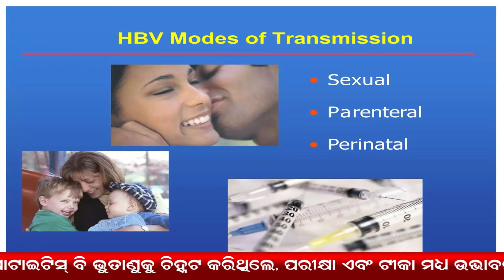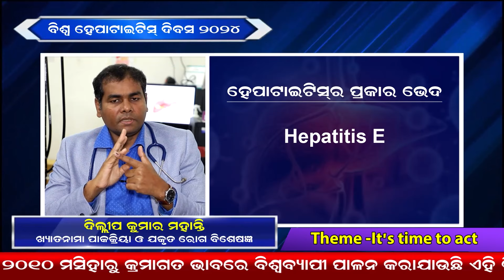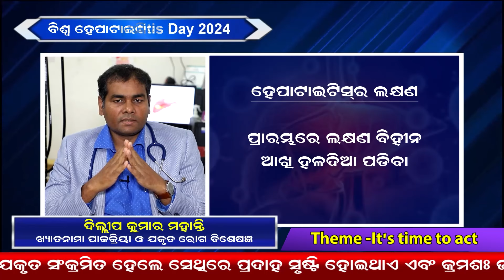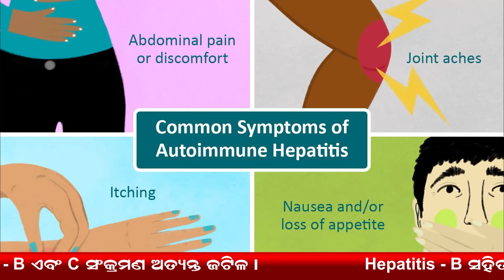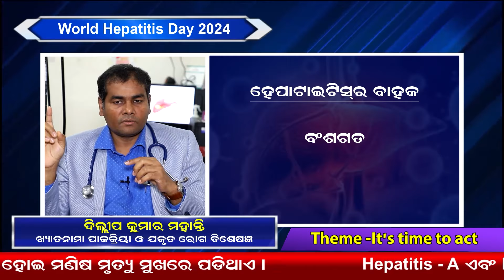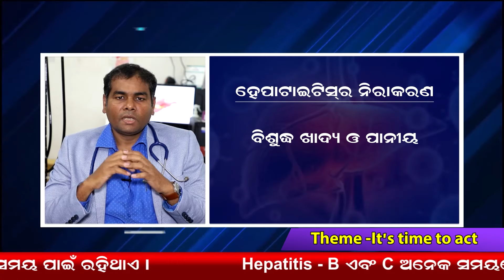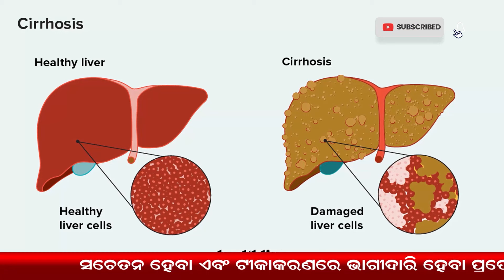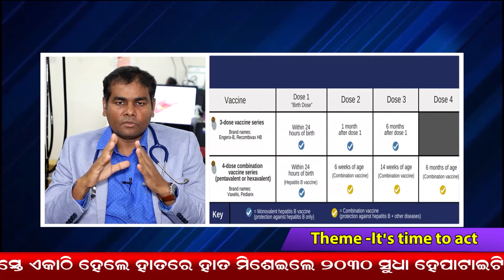World Hepatitis Day 2024 ||DDODIA |Awareness ||Dr Dillip Kumar Mohanty Eminent Gastro& Hepatologist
We are providing health tips from paediatric to geriatric
Communicable disease to Non communicable disease
Current health issues
Govt Health schemes Update
Treatment Facilitate available
New Operation Techniques
Modern Equipments
Awareness Days and Months
Specifically on Neurological Disorders, Cardiological Issues ,Lifestyle Diseases,Cancer Awareness,Gaencological Problems,Newborne Care Diabetes,Blood pressure